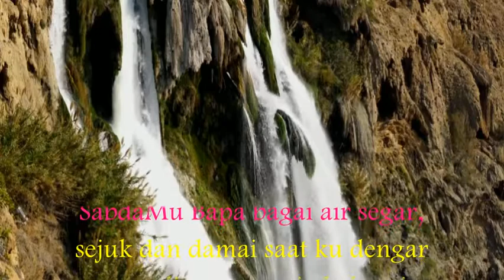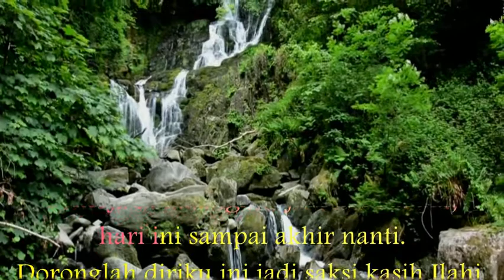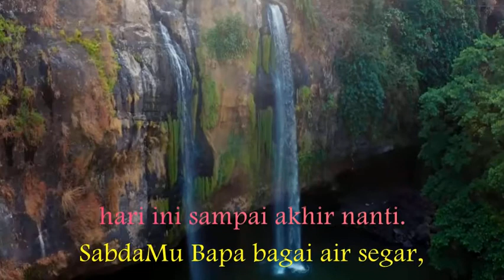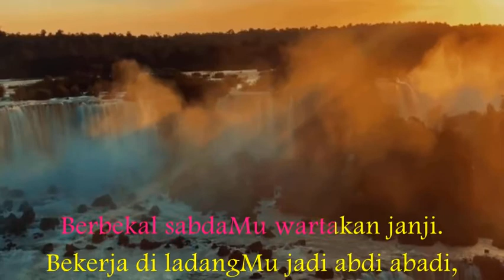Lagu Komuni / Antar Bacaan : Sabda Mu Bapa Bagai Air Segar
Lagu - lagu liturgi dan rohani gereja.                                                                                                                Apabila berkenan silahkan bebas dipergunakan sebagai musik iringan Misa / ibadat atau berlatih vokal  koor / solo.                                                                                                                                                                                                                            Semoga chanel ini bermanfaat.

salam FK